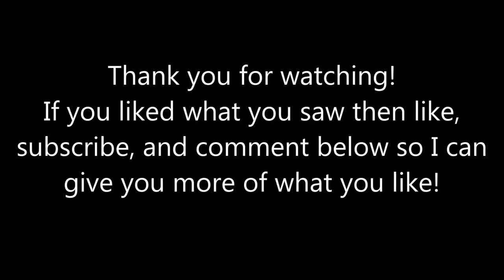Warcaster Review: Drake MacBain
Malorian talks about Drake MacBain's stats, abilities, tricks, and usual builds.